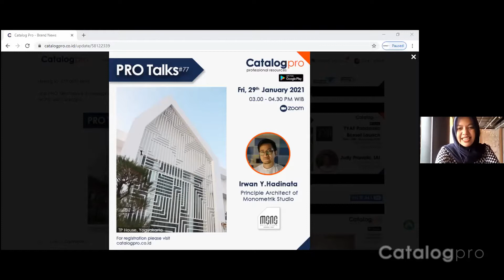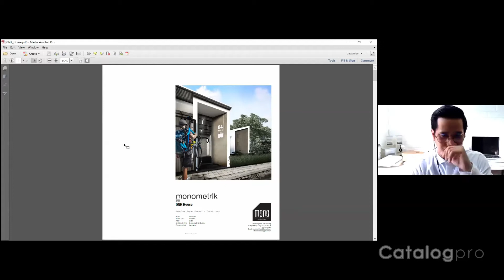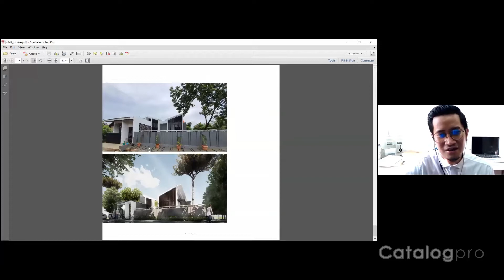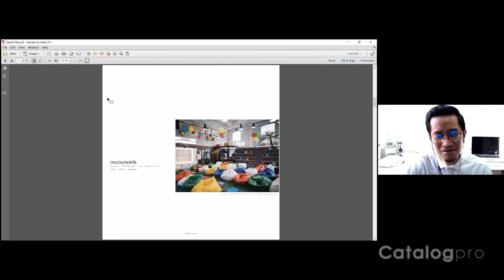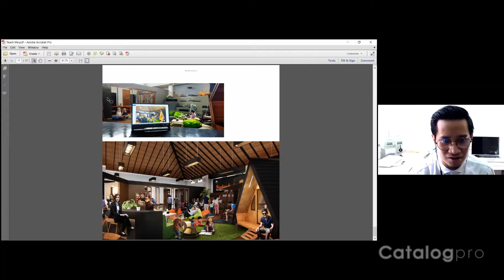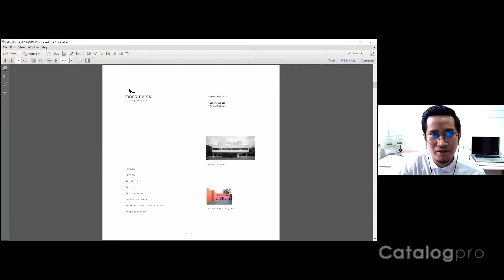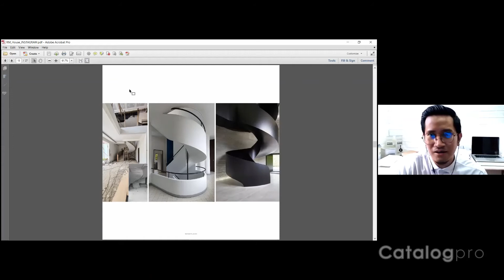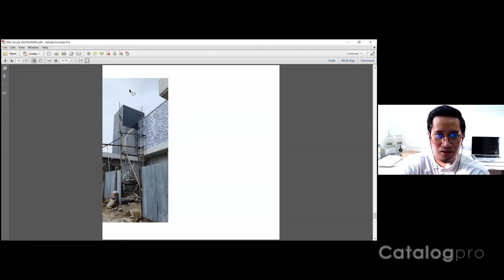PRO Talks with Irwan Y. Hadinata, Principle Architect of Monometrik Studio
Mengawali karirnya sebagai salah satu anggota dari Jogja Limo yang memenangkan lebih dari 15 sayembara, Irwan Y. Hadinata kini membuka konsultan arsitekturnya sendiri, Monometrik Studio, Banjarmasin. Studio ini menangani proyek skala interior, arsitektur, hingga skala desain perkotaan.

Pendekatan desain studio ini adalah mencoba mengangkat wacana sisi humanis manusia yang selaras dengan tujuan utamanya. Yaitu untuk memberikan tampilan baru desain yang responsif terhadap suatu masalah. Pada PRO Talks kali ini, Ia akan bercerita tentang bagaimana proses Ia mendirikan Monometrik Studio, kenapa akhirnya beliau pindah ke Banjarmasin, apa saja proyek yang dikerjakan dan pengalaman menarik lainnya.

Lihat PRO Talks lainnya di catalogpro/provlog